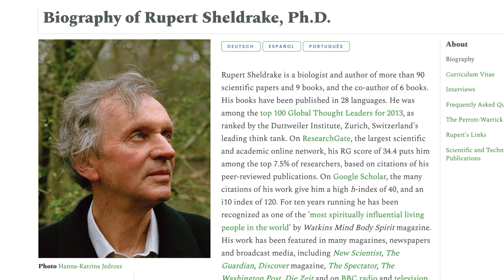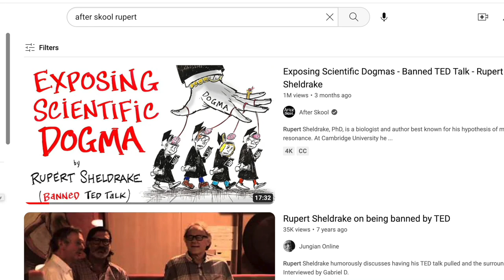Rupert Sheldrake - Merging Science & Spirituality | BSP # 4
Rupert Sheldrake, Ph.D., is a biologist and author of more than 90 scientific papers and 9 books, and the co-author of 6 books. His books have been published in 28 languages. He was among the top 100 Global Thought Leaders for 2013, as ranked by the Duttweiler Institute, Zurich, Switzerland's leading think tank. On ResearchGate, the largest scientific and academic online network, his RG score of 34.4 puts him among the top 7.5% of researchers, based on citations of his peer-reviewed publications. On Google Scholar, the many citations of his work give him a high h-index of 40, and an i10 index of 120. For ten years running he has been recognized as one of the 'most spiritually influential living people in the world' by Watkins Mind Body Spirit magazine. His work has been featured in many magazines, newspapers and broadcast media, including New Scientist, The Guardian, Discover magazine, The Spectator, The Washington Post, Die Zeit and on BBC radio and television.

He studied natural sciences at Cambridge University, where he was a Scholar of Clare College, took a double first class honours degree and was awarded the University Botany Prize (1962). He then studied philosophy and history of science at Harvard University, where he was a Frank Knox Fellow (1963-64), before returning to Cambridge, where he took a Ph.D. in biochemistry (1967). He was a Fellow of Clare College, Cambridge (1967-73), where he was Director of Studies in biochemistry and cell biology. As the Rosenheim Research Fellow of the Royal Society (1970-73), he carried out research on the development of plants and the aging of cells in the Department of Biochemistry at Cambridge University. While at Cambridge, together with Philip Rubery, he discovered the mechanism of polar auxin transport, the process by which the plant hormone auxin is carried from the shoots towards the roots.

0:00 - Intro
2:26 - Morphic Resonance
5:30 - Telepathy
11:20 - Resistance from Scientific Establishment
26:00 - The Religion of Science
32:56 - Psychedelics
40:00 - Mystical Experiences
48:40 - Reviving Pilgrimages & Spiritual Practices
1:01:20 - Atheism
1:09:10 - Political Division
1:22:20 - AI Becoming Conscious